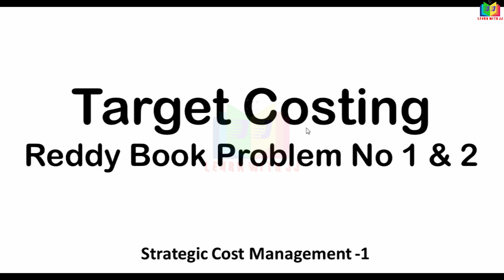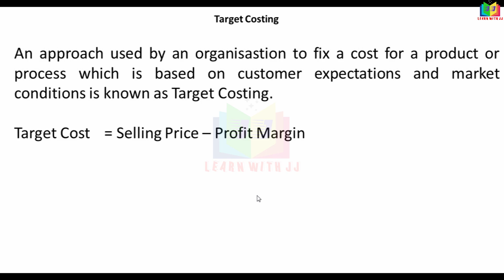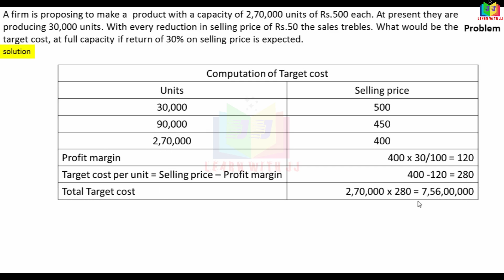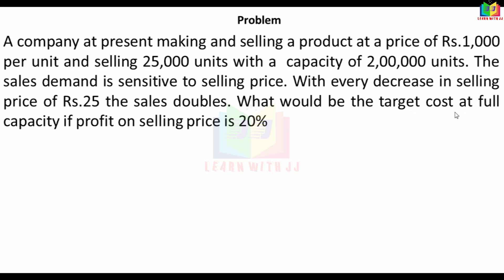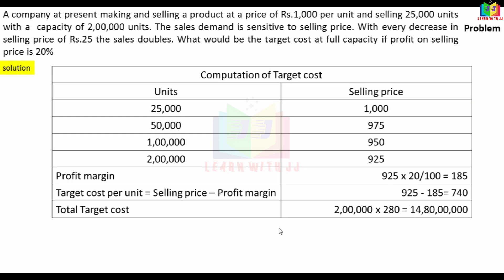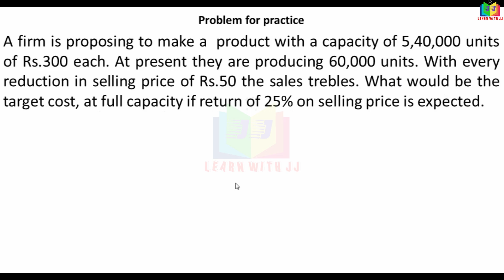targetcosting || Part 1 in Tamil